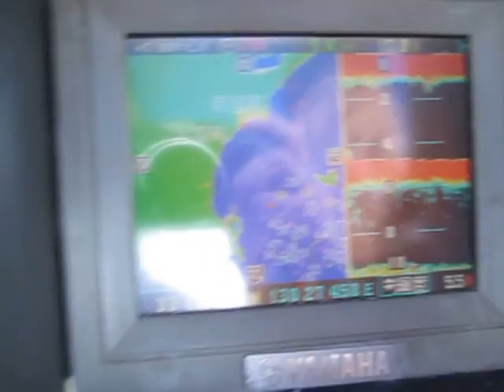船ネットドットコムに掲載されているヤンマーＤＥ２６を試乗しました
詳しくは、船ネットドットコムで！